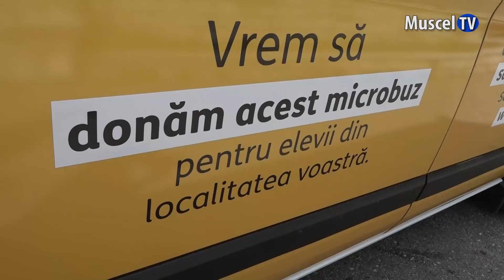Jurnal MUSCEL TV 31.07.2023 Microbuzele AUR au ajuns și la Câmpulung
Cele 20 de microbuze pe care Alianța pentru Unirea Românilor le-a achiziționat din fondurile alocate de către guvern ca subvenție partidului, au ajuns vineri după amiază și în Câmpulung în cadrul campaniei ”microbuze școlare pentru elevii de la sate”. Reprezentanții partidului se deplasează prin țară cu aceste microbuze ca formă de protest pentru că nu le pot dona unor școli.